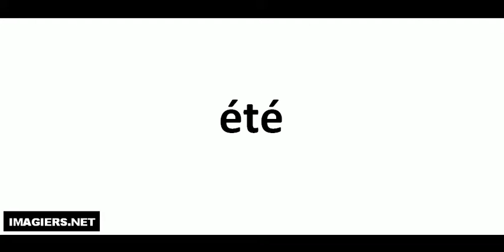How to pronounce été